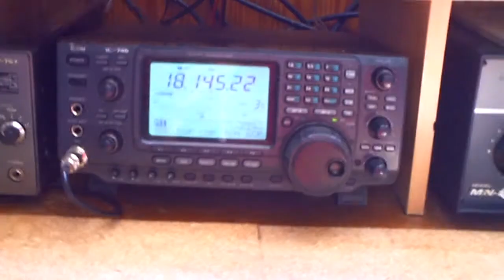Hexbeam Forward Back Releation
This example shows the great forward back releation from a classic hexbeam (DL7IO).
With the back the station in berlin has signal 0 with radio 2-3, with direct direction the station has signal 9 with radio 5.